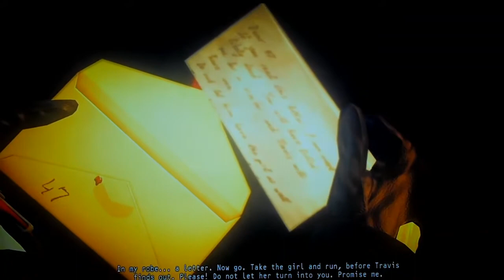Hitman Absolution- Diana Burnwood Death Scene!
Diana Burnwood Death Scene in Hitman Absolution!